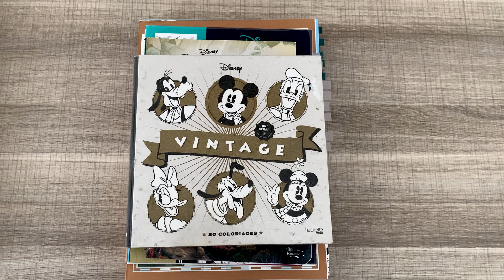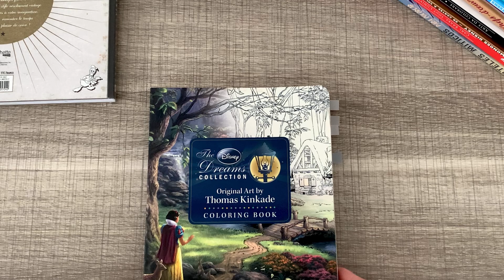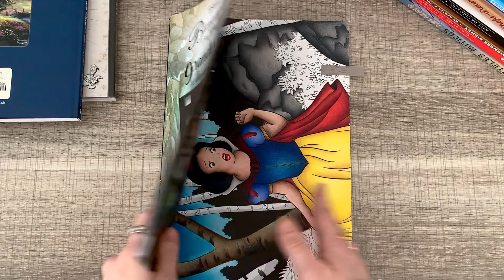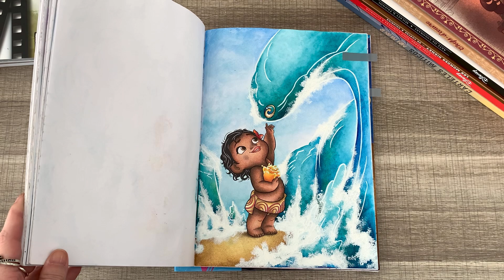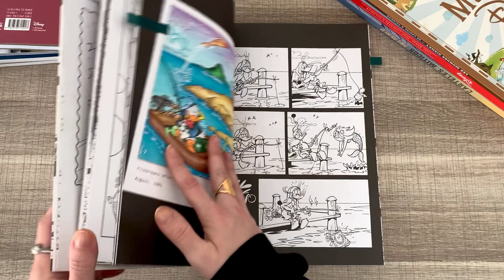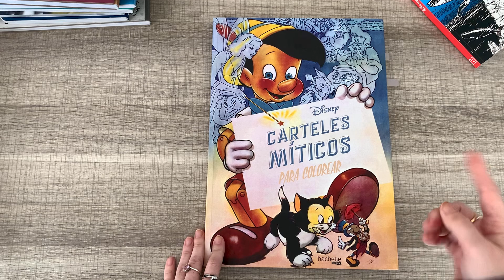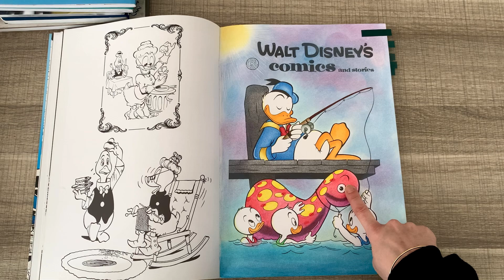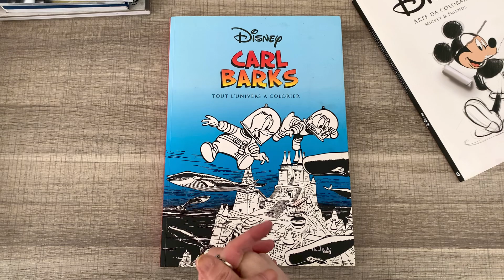Ma collection de livres de coloriages Disney & mes coloriages terminés - Partie 3